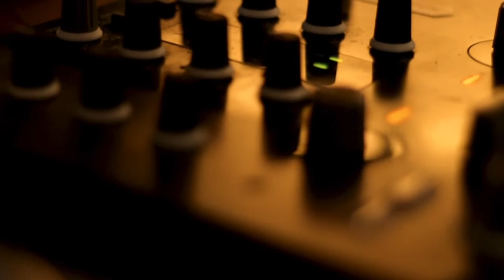Mint Sound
Mini clip realizzata per Mint Sound: un nuovo progetto, situato all'interno dell'associazione culturale StudioSoundLab nato grazie ad una raccolta fondi, in cui è possibile ascoltare direttamente su piatto e portare a casa le ultime uscite in vinile, accuratamente selezionate. Un salotto musicale che promuove musica creata e pensata nella meravigliosa area di Bologna offrendoti anche la possibilità di stampare su vinile le tue produzioni.
Relax and share your Music.